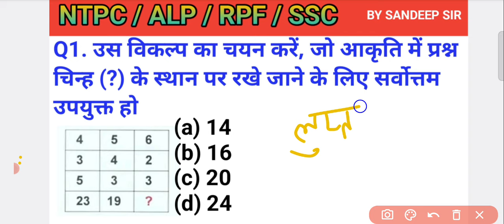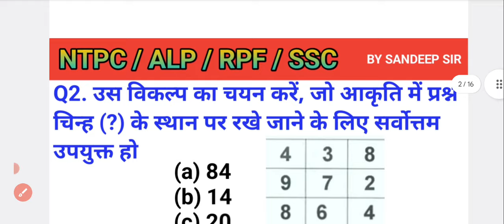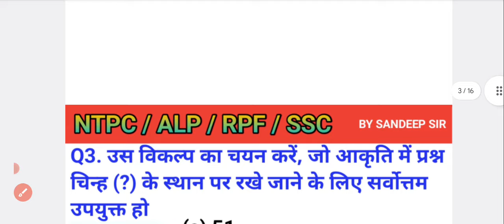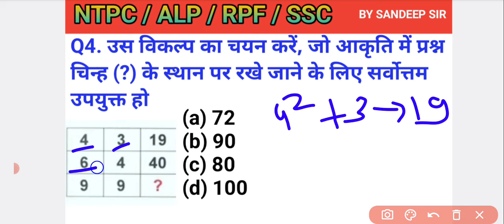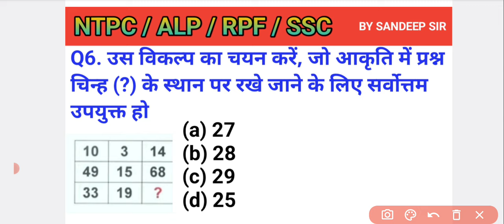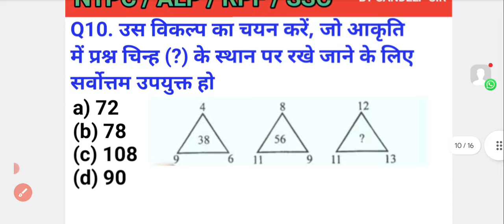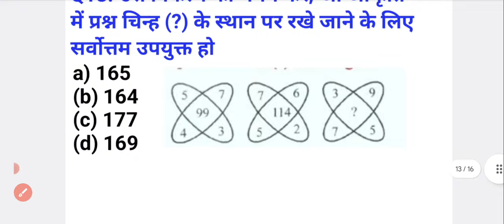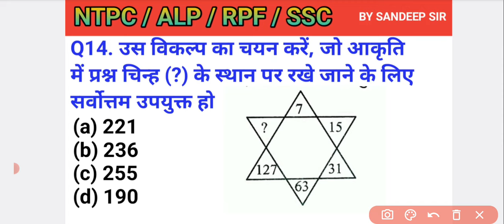Reasoning Missing number | लुप्त पदों को भरना | Reasoning Best Tricks | Sandeep sir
Reasoning Missing number | लुप्त पदों को भरना | Reasoning Best Tricks | Sandeep sir missing missingnumber reasoningmissingnumber sandeeptechincalclass @SandeepStudyPoint2.O